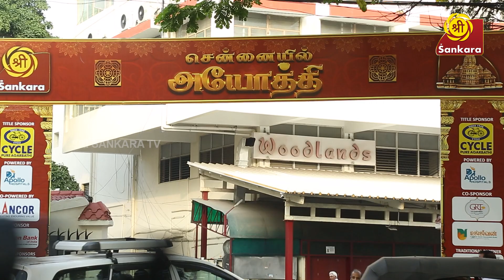சென்னையில் அயோத்தி நிகழ்ச்சிக்கு வருகை தந்து மகிழ்ந்த ஆளுனர் R.N.ரவி ஜெய் ஸ்ரீராம் | Sankara TV